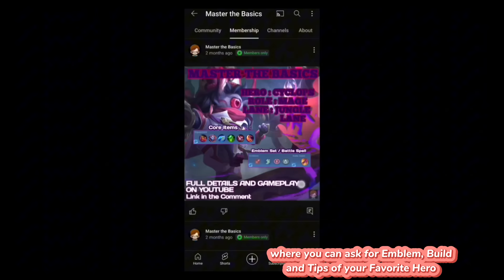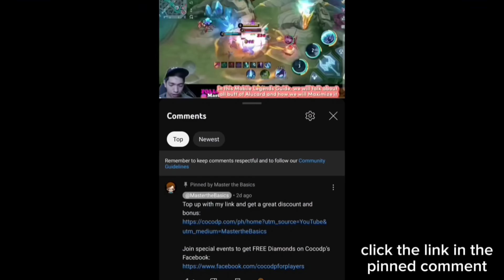The Most Underrated Mage in Rank Game | Lylia Gameplay | MLBB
This Master The Basics Mobile Legends Guide is about How to use Lylia and the New Buff Lylia and New Emblem . I will also discuss everything you need to know about Lylia and the right and wrong decisions that I made to win the game.

This Lylia Gameplay includes:

Lylia Best Item Build
Lylia Skills
Lylia Tips and Tricks
Lylia Emblem
Lylia Gameplay
Lylia Rotation
Lylia Spell
Lylia Counter
Lylia  Combo
Lylia Highlights

Master the Basics Mage
Master the Basics Lylia